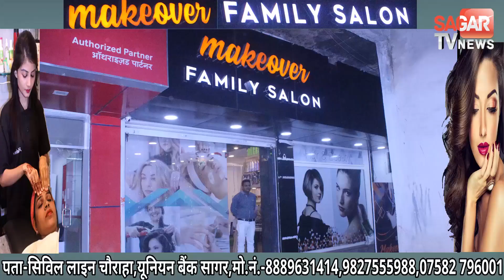लॉक डाउन तोड़ा तो पुलिस ने किया तबियत से इलाज